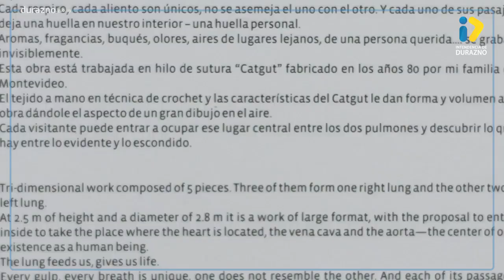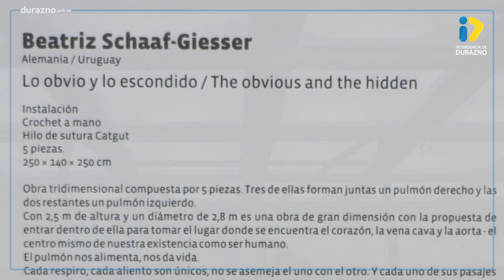VII Bienal Internacional de Arte textil Contemporáneo